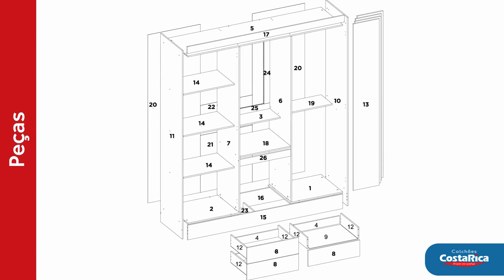Guarda Roupa Solteiro c/ Espelho Capelinha Persia - Demóbile - Na Costa Rica Colchões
Para mais informações e preços do Guarda Roupa Solteiro 4 Portas e 3 Gavetas c/ Espelho Capelinha Persia - Demóbile acesse:

Costa Rica Colchões sua loja especializada em Móveis Demóbile

Compre em até 12x sem juros com entrega rápida na Costa Rica Colchões

Costa Rica Colchões - Primeira e Maior Loja Virtual Especializada em Colchões do Brasil